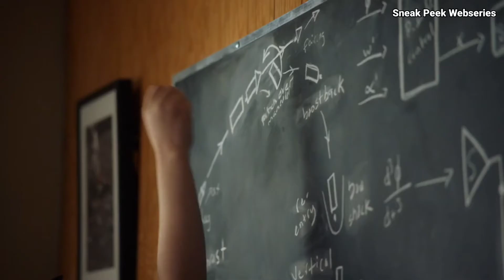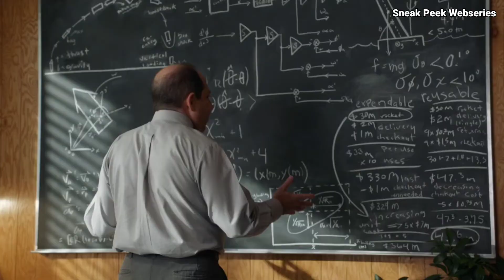SpaceX inspired from Sheldon | S01 E06 | Sneak Peek Webseries | Elon Musk Guest Appearance